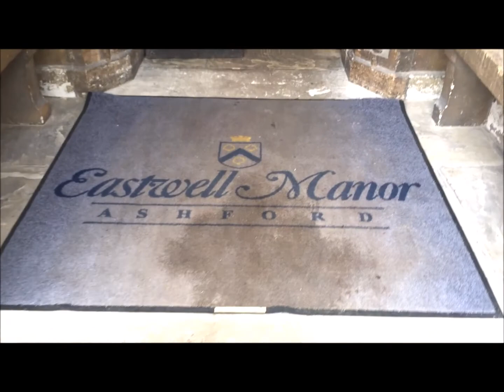Eastwell manor - Wedding and Spa holiday venue in Ashford, Kent